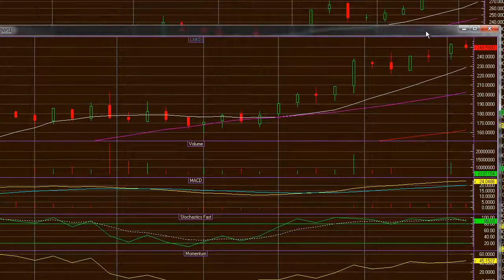Turbo Option Trading NFLX Correction and LNKD Correction Put Options Plays